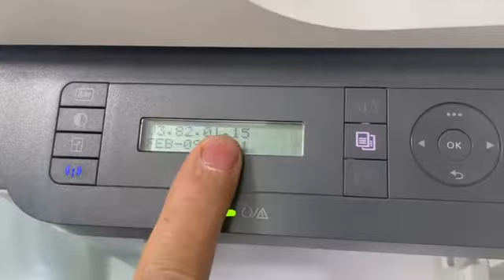HP 137 YAZICI RESET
Hp Laser 135 137 fix firmware reset,
Hp 137 sonsuz çhip yazılımı,
Yeni Verisyon Hp 137FNW Yazıcı Resetleme V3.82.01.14,
Yazıcı Reset HP MFP 137FNW YAZICI RESET | 106A CHIP,
Reset HP Laser 135a 135w 137fnw,
PrinterReset,Printer Reset,
Printer Firmware,
HP 137 YAZICI RESET YAZILIM
HP 137 YAZICI  SÜRÜM BİLGİSİ
 V14 VE15 VERSİYONLARA  CHİPSİZ HALE GETİRME
Bu yazılım yazıcınızın çipini devre dışı bırakarak sürekli toner dolu göstermektedir.
Yazılım yüklendiğinde yazıcınıza demo toner dışında toner almışsanız çipini çıkartmalı veya üzerine bant çekmeklisiniz.
İl dışına siparişleriniz için lütfen telefon ile irtibata geçin.
Üretici bundan sonra seri numarasına ve crum göre yazılım çıkartacağını açıkladığından bu cihazlara yazılım atılması için cihazın seri numarasını ve crum numarası tarafımıza göndermeniz gerekiyor.
Yazılım ödeme işlemi bittikten 5 dakika sonra hazır olacaktır.-İsteyen müşterilere
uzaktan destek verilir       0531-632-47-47